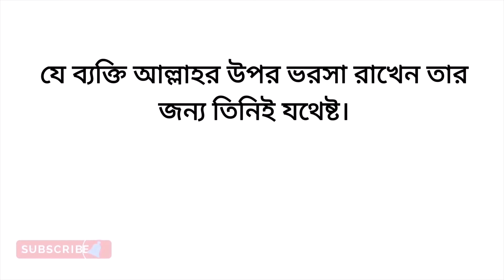TOPIK পরিক্ষার A-Z বিস্তারিত।TOPIK Test in Bangladesh। EPS TOPIK । UBT EXAM । TOPIK TEST ।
In This Video:TOPIK পরিক্ষার A-Z বিস্তারিত।TOPIK Test in Bangladesh। EPS TOPIK । UBT EXAM । TOPIK TEST ।
এই ভিডিওর মাধ্যমে আপনি কোরিয়ার TOPIK পরীক্ষা সম্পর্কে বিস্তারিত জানতে পাবেন।TOPIK পরীক্ষাটা কি? TOPIK পরীক্ষা কাদের জন্য? টপিক পরীক্ষার জন্য কিভাবে আবেদন করতে হয়? টপিক পরীক্ষার মার্ক ? ইত্যাদি সম্পর্কে বিস্তারিত আলোচনা করা হয়েছে।

The channel will be representing South Korean Language, Cultural subjects. I will talk to you, How have Go to South Korea under EPS & How to Get Good marks in ubt test. Keep supporting. । Korean Language । । Shohanur Rahman । । Korean Language । Shohanur Rahman । UBT TEST । EPS । Question Bank Solution ।

🎥 Listening Model Test । EPS TOPIK EXAM TEST । UBT EXAM ।